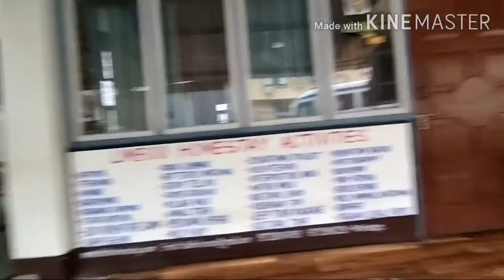Yuksom- Homestay | Limboo Homestay | Sikkim Dairies | Travel dairies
Yuksum | Travel dairies | Mountain Love